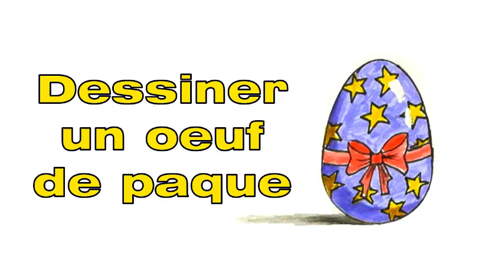Comment dessiner un œuf de paques facile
Si ce Tuto de dessin œuf de pâques facile a faire, n'hésitez pas à la partager sur Facebook ou Pinterest !

Trop craquant avec son petit nœud ! On a envie de le dévorer… des yeux . Pour fêter Pâques, dessiner un œuf de pâques et donne-lui de belles couleurs. Pour cela, c'est facile, regarde notre vidéo pour apprendre à dessiner un œuf de Pâques. Et quand tu auras fini, tu pourras le colorier. vous allez apprendre à dessiner des oeufs de paques à  a dessiner très simplement en quelques étapes seulement ! Vous pourrez ensuite faire du coloriage comme bon vous semble ! A toi de jouer !
Avez-vous toujours voulu savoir comment faire un oeuf de paque dessin facilement, Vous pouvez apprendre a dessiner un œuf de pâques facile en suivant les étapes de notre Tuto. Voici donc une vidéo de dessin oeuf de pâques en couleur

Dessin oeuf de pâques en couleur

Avec notre méthode de dessin  "Comment Dessiner" étape par étape, tu vas apprendre à l'aide de formes géométriques simples  comme les ovales, les cercles, les rectangles à comprendre les bases du dessin. , tu vas apprendre à l'aide de formes simples à  apprendre le dessin oeuf de paque facile, tu vas commencer par dessiner avec des formes basiques comme des ronds puis tu vas progressivement ajouter les détails à ton oeuvre Bon, maintenant c'est à toi de nous montrer tes talents d'artiste !

Matériel utilisé pour dessin oeuf de pâques couleur
1-Crayon
2-Feutres
3-Papier A4

Étapes pour dessin d'un œuf de pâques
Voici un tutoriel simple sur comment faire un oeuf de paque dessin etape par etape

ÉTAPE 1 : Premiers traits des oeufs de paques
Commencez par dessiner un oeuf en dessinant un ovale simple.
ÉTAPE 2 : contours de l'oeuf de pâques
Ensuite, dessinez votre premier motif de conception d'oeuf comme tel, et dans ce cas, nous avons des lignes ondulées amusantes.
ÉTAPE 3 : un deuxième
Vous allez maintenant dessiner dans un autre œuf de Pâques, puis passer à l'étape quatre.
ÉTAPE 4 : encore un autre
Depuis l'œuf vous venez de dessiner est un oeuf de couleur unie, nous allons simplement laisser qu'un vide. Vous devez maintenant tirer le haut de la troisième œuf, comme ceci.
ÉTAPE 5 : un de plus !
Dessinez un autre œuf de Pâques, et de passer à l'étape six.
ÉTAPE 6 : un dernier oeuf
Ensuite, dessinez un autre œuf de Pâques qui est couché sur le côté, car il est renversé.
ÉTAPE 7 : remplissez les oeufs
Pour l'étape dernier dessin, vous devrez ajouter le modèle de conception pour deux des œufs comme tel, puis effacez vos erreurs afin que vous puissiez avoir des oeufs propres à colorier
ÉTAPE 8 : les oeufs de pâques dessinés
Ici vous avez les oeufs finis qui sont maintenant prêts pour certaines couleurs vibrantes de Pâques.
Voila donc comment faire un oeuf de paque en dessinCher amis notre  Tuto "comment dessiner un œuf de pâques facile" est  terminé ! Vos questions nous intéressent vivement sur le sujet de "dessin œuf de pâques facile".

J'espère que vous avez aimé ce tuto pour le dessin oeufs de pâques décorés, n’hésitez pas à laisser un commentaire en dessous de cet article, il sera validé par notre équipe et pourra servir aux autres visiteurs qui souhaitent apprendre le dessin oeuf de pâques gratuit

Sujets similaires